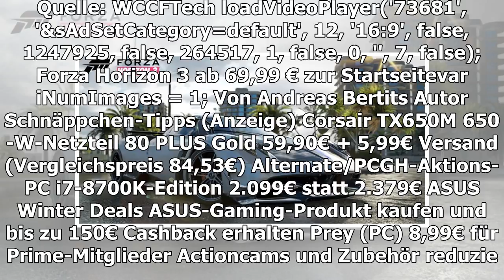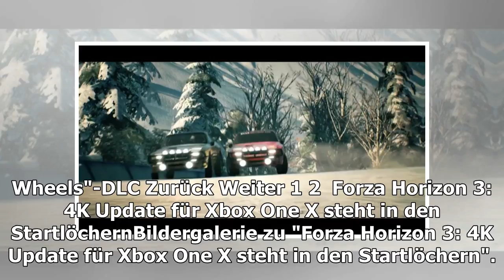Forza Horizon 3:4K-Update für Xbox One x ist in den Startlöchern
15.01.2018 um 18:14 Uhr Microsoft hat erklärt, das Rennspiel Forza Horizon 3 mit einem 4K Update aufwerten zu wollen. Dieses Update soll noch am heutigen 15. Januar für die Konsole Xbox One X veröffentlicht werden. Was der Patch noch alles mit sich b...